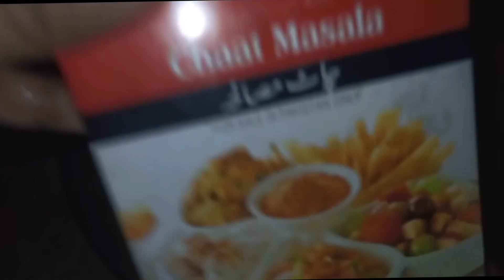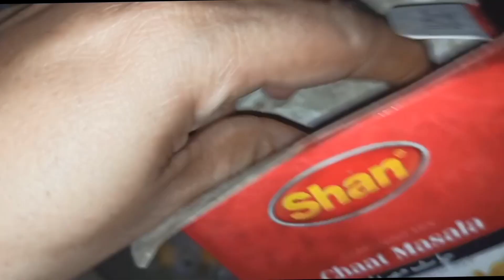easy korean street toast|korean street sandwiches recipe|sham ki chai